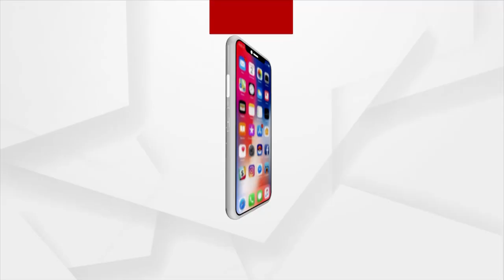My Parents Are My Inspiration: Padma Shri Chef Sanjeev Kapoor